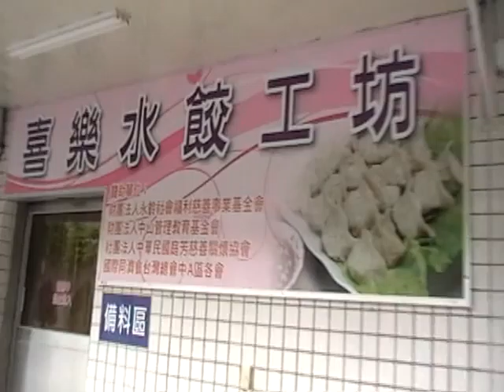0518 2013 Legend of Joyce McMillan_Pt1 MOV002